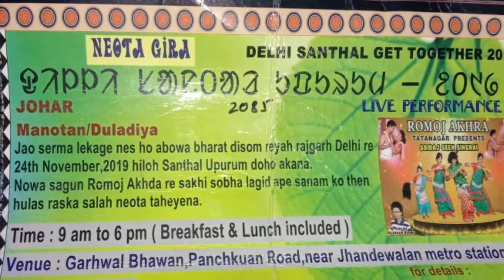Somaj Singrai ᱫᱤᱞᱞᱤ ᱥᱟᱱᱛᱟᱲ (GeT ToGEtHeR-2019) 2du Besra Aananiya..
Organic by Delhi Santhal
DELHI SANTHAL GET TOGETHER 2019
Vanue :- Garhwal Bhawan,Panchikun road, Near jhandewalan metro station New Delhi
Time - 9 am to 6 pm (Breakfast and Lunch included)
Date - 24 November 2019 ( Santhal Uprum)
Live performance by Romoj Akhara Tatanagar present.
Somaj Seen Singrai

Kanhi yotum - 2du Besra Aananiya
Artist - ᱟᱥᱟ ᱢᱩᱨᱢᱩ
Singer -ᱟᱥᱟ ᱢᱩᱨᱢᱩ
Romoj akhara TATA KARANDIH rin. Singrai groups ko...